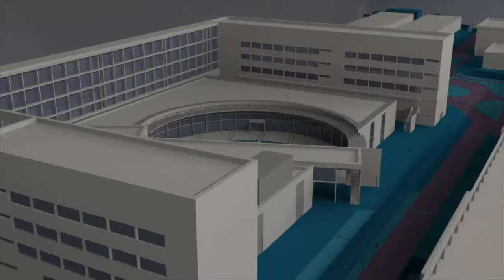Dibuja la ciencia en Navidad 2019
Séptima edición de Dibuja la Ciencia en Navidad, iniciativa promovida por la UPV con el objetivo de promover el acercamiento de niños y jóvenes a la ciencia y la tecnología en el marco de la celebración de las fiestas navideñas. Gracias por vuestra participación.